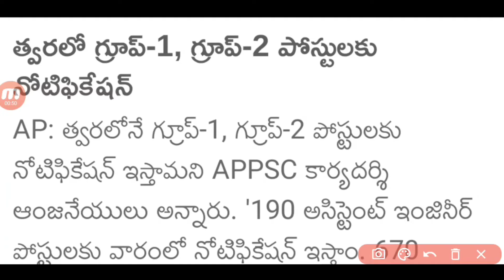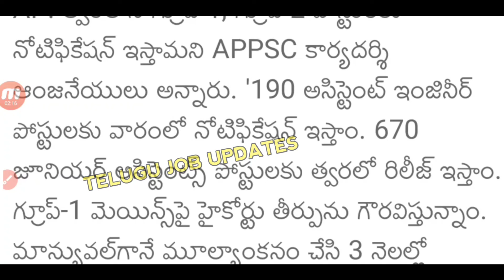AP Group-1,Group-2, Notification 2021||190 Assistant Engeneering Vacancy|670Jr, Assistant Job's Upda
AP Group-1,Group-2, Notification 2021||190 Assistant Engeneering Vacancy|670Jr, Assistant Job's Updates

ఇది మా కొత్త ఛానల్ ప్రతి ఒక్కరు సబ్స్క్రైబ్ చేసుకోండి.